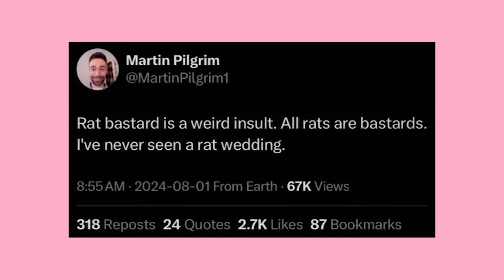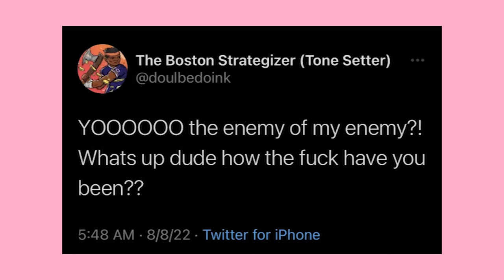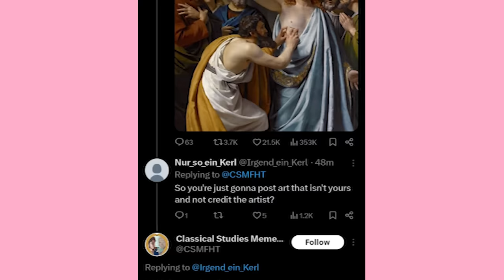Twitter Running On Tumblr Software